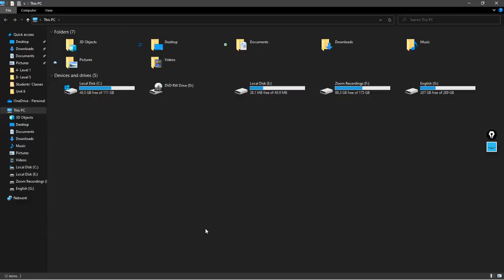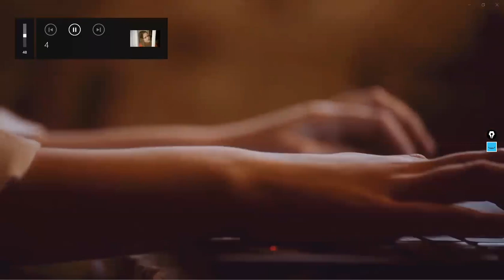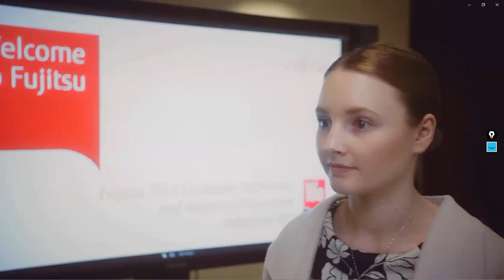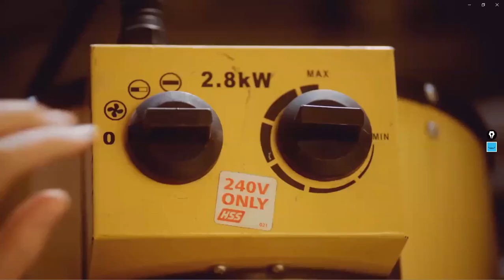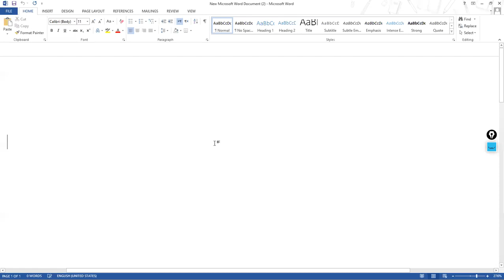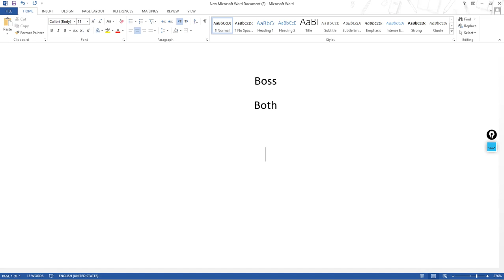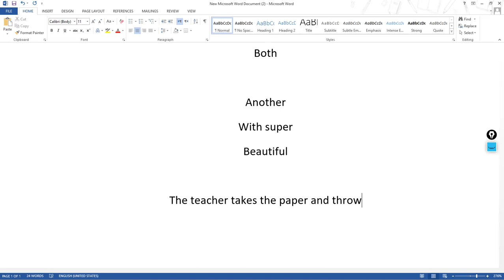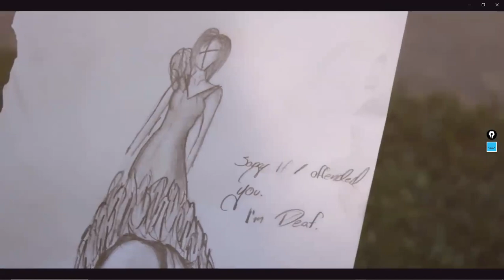Intermediate Speaking Course Lesson#9 Part 1